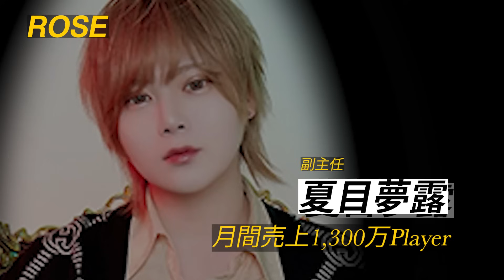【痛客】お金使ってるアピールの激しいお客様がシャンパンを煽られ激怒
ROSE
東京都新宿区歌舞伎町2-28-16ウィザードセブンビル3階

GALAXY
東京都新宿区歌舞伎町2-14-8メトロプラザ2ビル B2F

ななせ∞